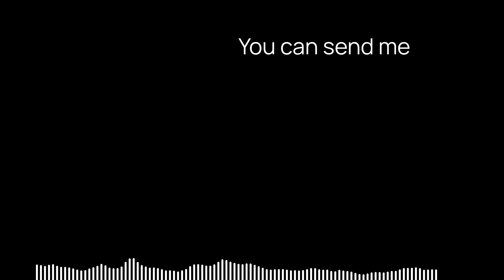Nick Carter's Ghost Story, Pt 3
The mystery continues in this episode of Forward Into The Past, as Nick Carter and Chick delve deeper into the strange haunting of the colonel's mansion. With the help of Millie Stevens, they uncover more clues about the ghost's identity, but the answers they find only lead to more questions.

As the investigation progresses, Carter and Chick find themselves in increasing danger. The ghost is becoming more and more aggressive, and it seems that there is something else lurking in the shadows of the mansion. Something that is far more sinister than a simple ghost.

Can Carter and Chick solve the mystery of the haunting before it's too late? Or will they become the next victims of the ghost's wrath?

This episode is a thrilling and suspenseful continuation of the story, and it will leave you on the edge of your seat. So if you're a fan of classic mystery and suspense, then be sure to check out this episode of Forward Into The Past.